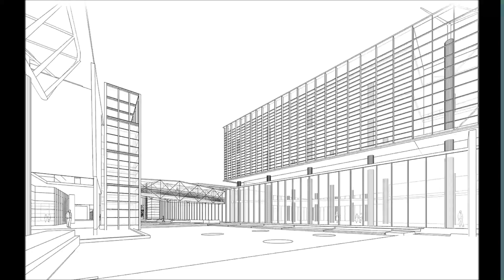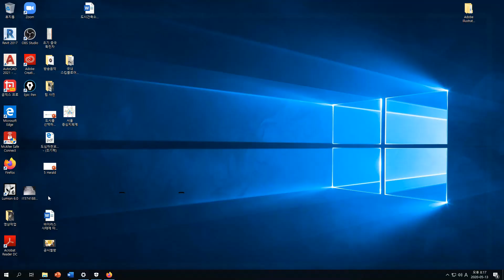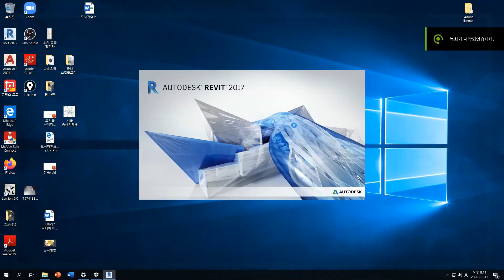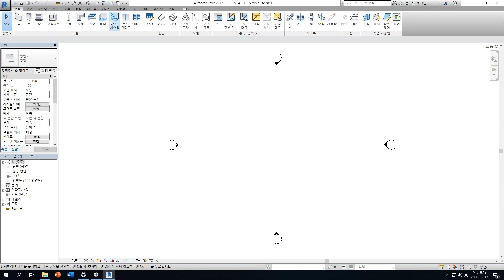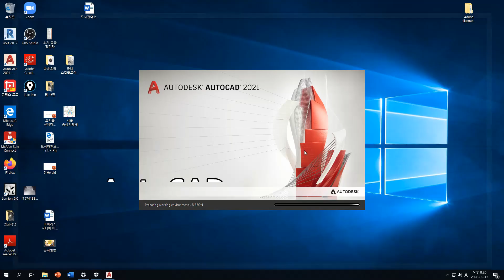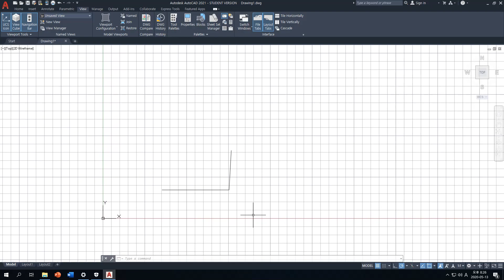캐드(CAD)의 기초 제1강: Introduction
캐드(CAD)의 필요성과 특징, 다른 주변 프로그램과의 관계 등에 대하여 간단하게 설명합니다